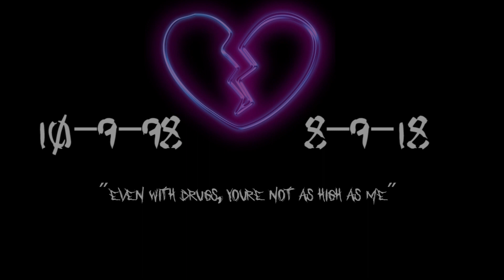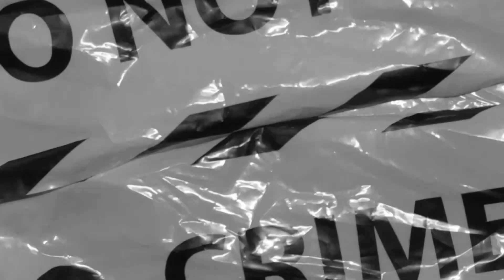Hentai Plug - CHOPSTICK Ft DucoScama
First of many videos in production for our Brother. RIP HENTAI PLUG